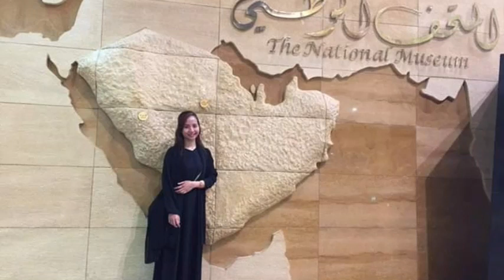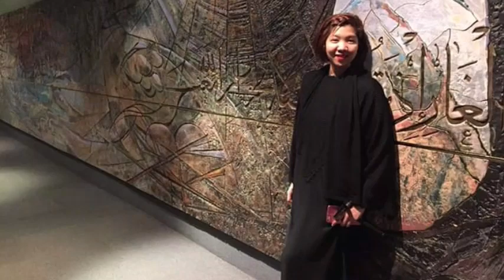NATIONAL MUSEUM,RIYADH SAUDI ARABIA|EXPLORING WITH MY SISTER AND FRIEND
CHESKA'S VlOG|EID VACATION